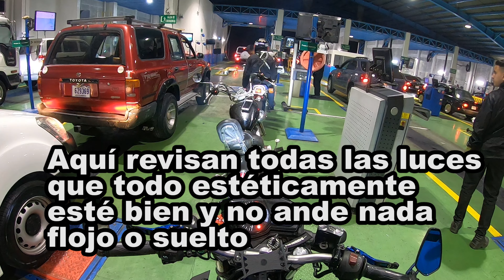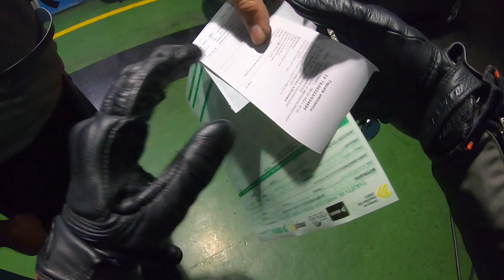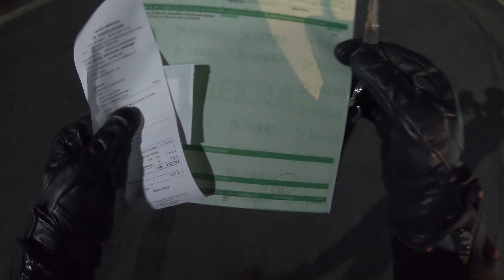REVISIÓN TÉCNICA EN DEKRA + ALGUNOS CONSEJOS | ¿PASAMOS?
Este video es hecho con el propósito de entretener!

No te olvides de dejar un Like si te ha gustado el contenido, ayuda más de lo que crees haciéndolo llegar a más personas y me hace saber que tanto les gustó el video!

Salu2 recuerden tomar agua y manejar con calma!